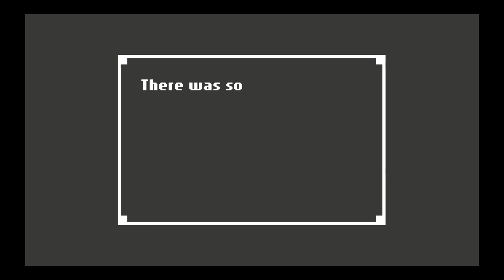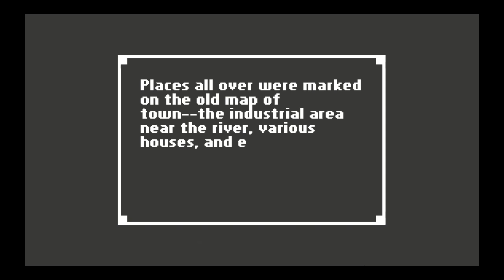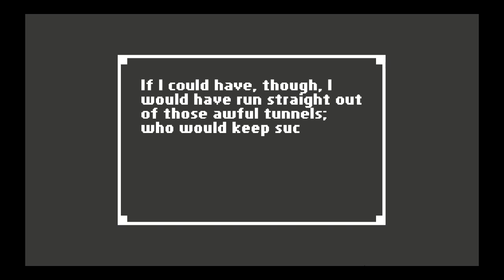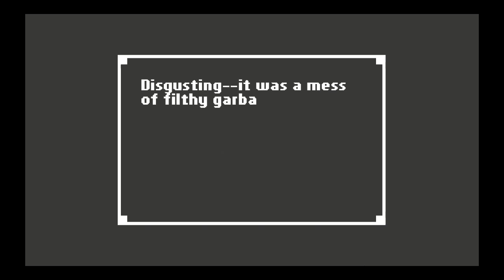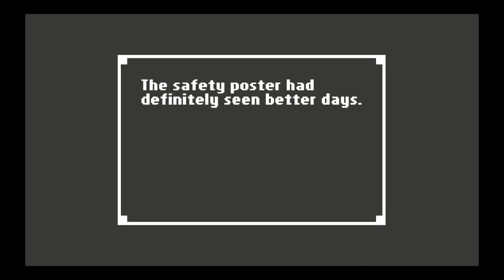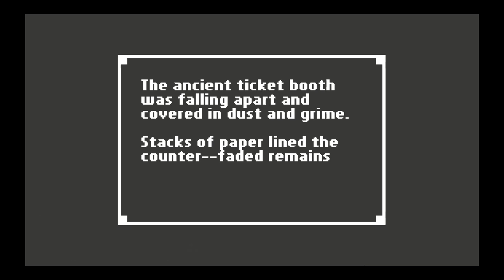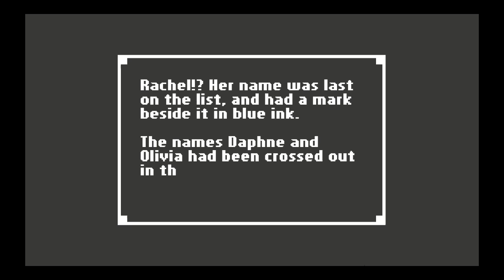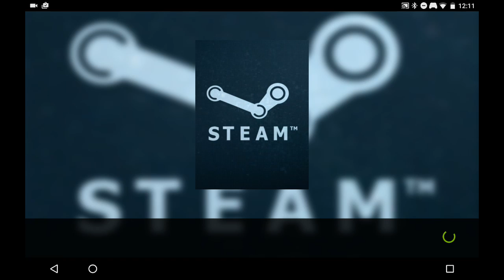Steam Run - Home